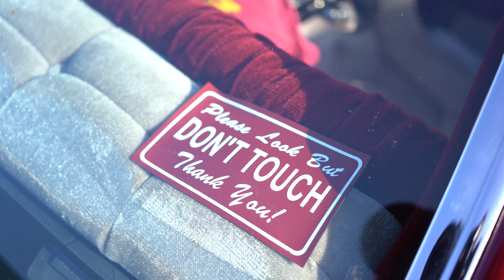Tito '76 Monte Carlo